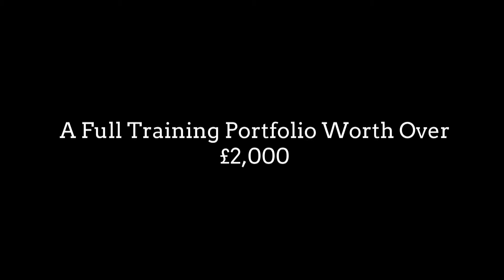SCHOLARSHIP DEN BY AVPTGLOBAL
the first in the UK.  Scholarship Den is where a student can come and pitch for 3 minutes as to why they should be awarded a scholarship.

Checkout our hairextensions training Academy also

and download the prospectus, see reviews and much more.

Download our free app search for Hair Extension Academy to stay up to date on tip, gifts and offers.

Get dianeshaweauthor latest books from amazon